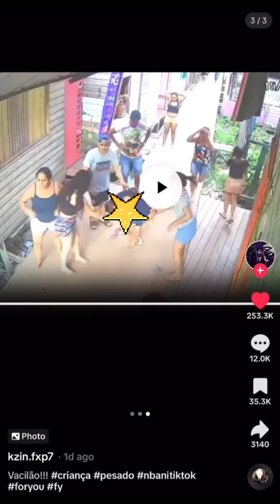This Girl Was At The Wrong Place At The Wrong Time…💔